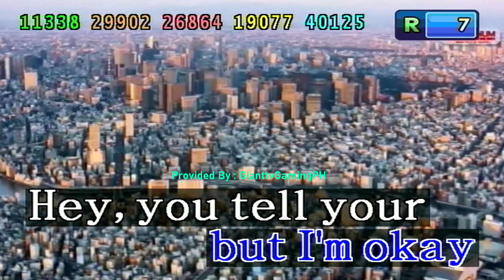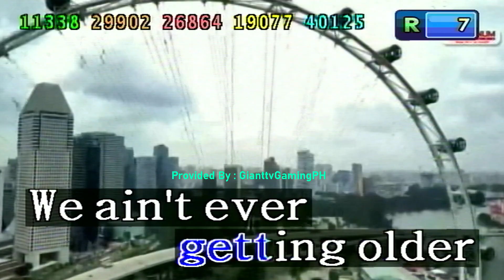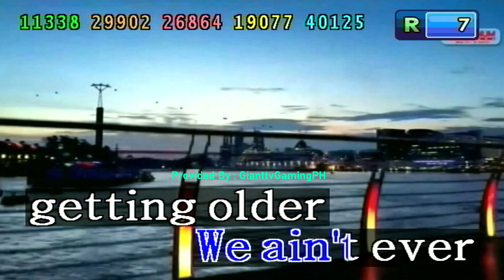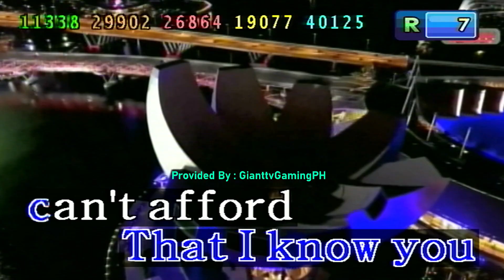Closer - The Chainsmokers Ft. Halsey (Karaoke/Lyrics/Instrumental) HD (Kapitan 2 Ver 1.5)